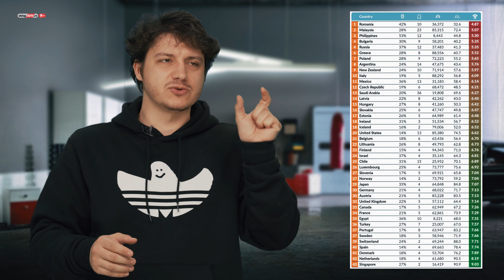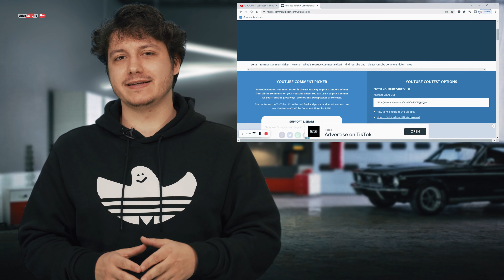GIVEAWAY + Ford Mondeo 2022, Formula 1, Romania in top | eblogAUTO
Săptămâna aceasta aflăm că noul Ford Mondeo 2022 va ieși pe piață doar pentru China, deși sedanul de succes și-a căpătat faima pe piața europeană. Vorbim despre Formula 1 - Lewis Hamilton înca nu a anunțat ce face cu cariera sa, dar Marele Premiu al Statului Singapore revine în calendar din 2022. Vom afla cine este câștigătorul pentru giveaway de săptămâna trecută și vom discuta despre cea mai stresantă țară pentru șoferii începători. Ați ghicit, e România. Toate acestea precum și altele, doar pe eblogAUTO.

➠ Cu doar 5 euro te ajutăm să îți găsești o mașină nouă

tester: Adi Dima
foto&video: Matei Slisareanu
producător: Robert Drilea

00:00 Intro + Giveaway!
01:04 Ford Mondeo 2022
03:27 România are cel mai stresant trafic
05:16 Noutăți din Formula 1
07:22 Panda Garage
08:50 Câștigător Giveaway!